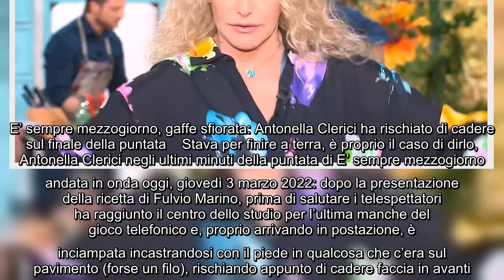E' sempre mezzogiorno, gaffe sfiorata: Antonella Clerici ha rischiato di cadere sul finale della pun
E' sempre mezzogiorno, gaffe sfiorata: Antonella Clerici ha rischiato di cadere sul finale della puntata Stava per finire a terra, è proprio il caso di